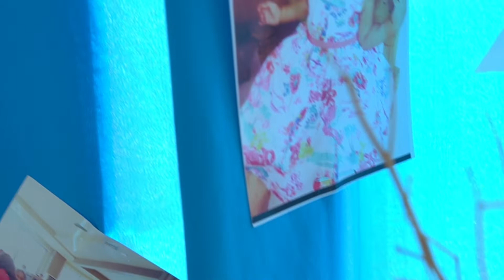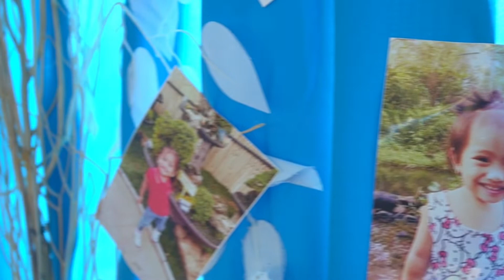ROMA SHANE @ 7 | A Frozen Theme Birthday Celebration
A 7th Birthday celebration of my nephew named Roma Shane Liwanag.